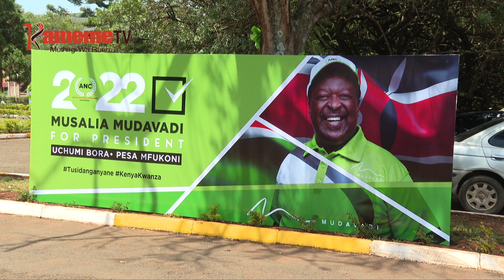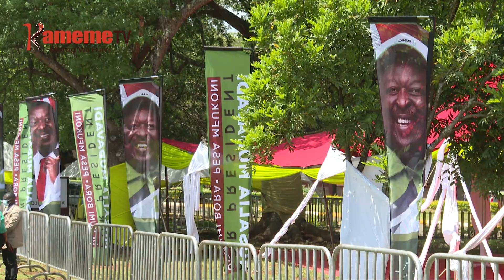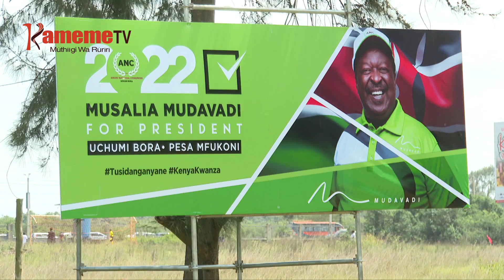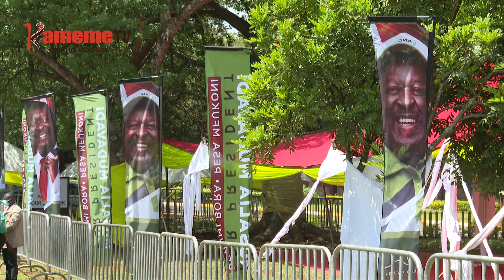Kiama kia ANC kuga gitinyitite ugeni ang'ethaniri ao hindi ya mucemanio wa ajumbe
Kiama kia ANC nigiteaniirie riboti ati nikinyitite ugeni ang'ethaniri ao mucemanio-ini wa ajumbe a kiama giki uria uhariirio mwena wa Bomas, Nairobi.
Mwandiki munene wa kiama giki Simon Kamau na senata wa Kakamega Cleophas Malala maugite gutiri na undu ta uyu kuona niguo makaruguria manifesto yao na gukindira Musalia Mudavadi ta muhuraniri wa gitirwa kia President na kiama giki.
Eeri aya makwaragia hindi ya guthurima mehariria ma mucemanio uyu maria gukinyaniria na riu nimarikirire.